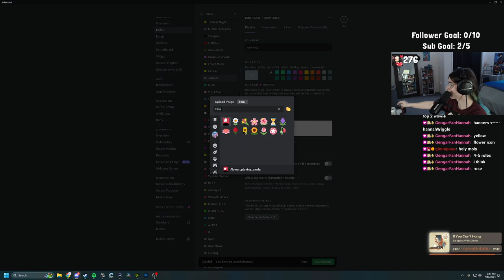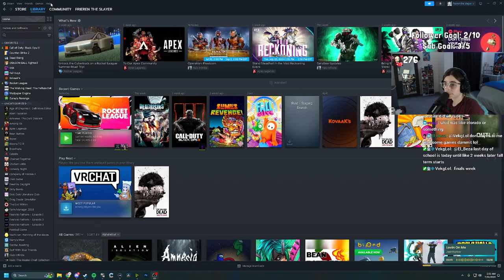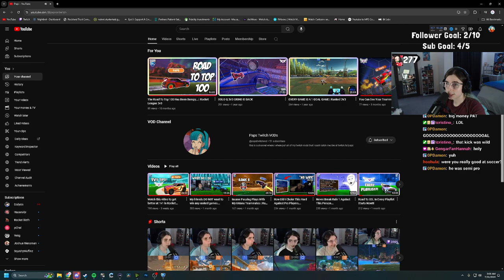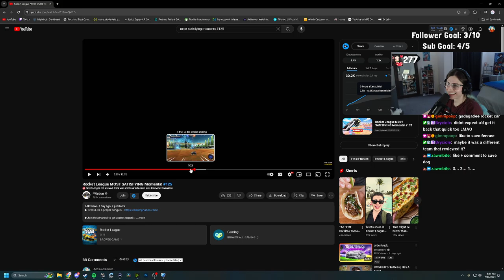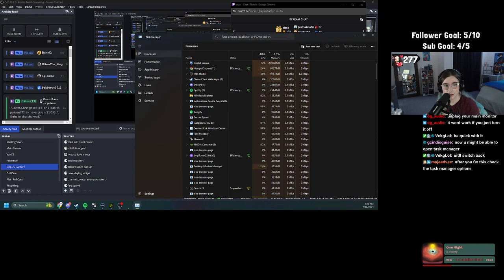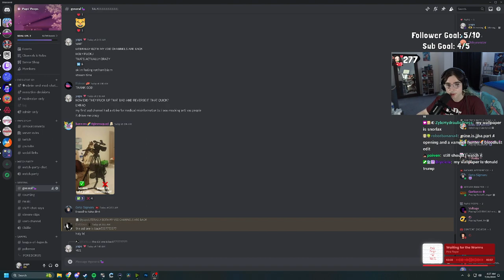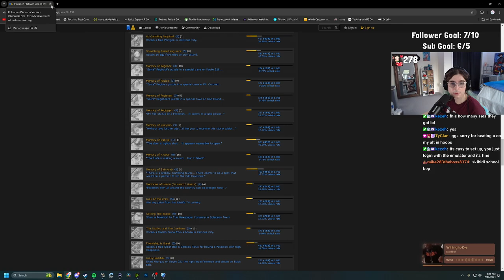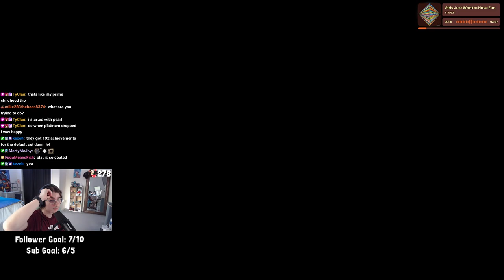🌜 late night grind 🌛 | July 30th 2024